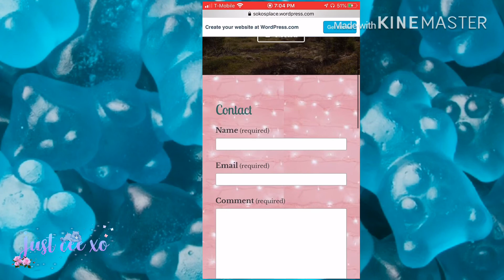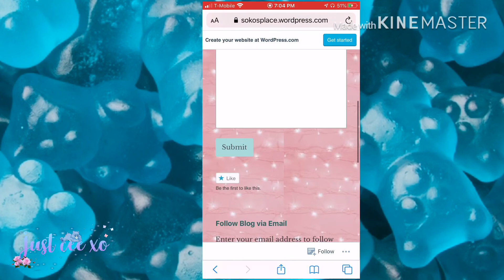Coloring Cry baby from K-12 *satisfying*